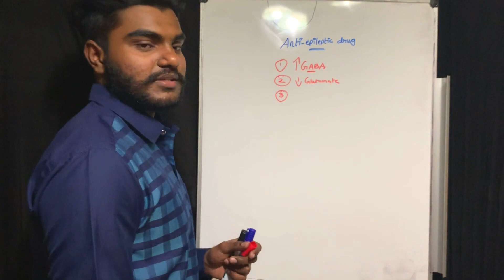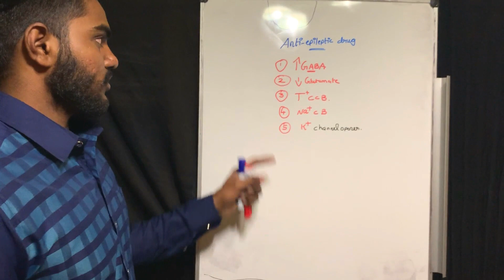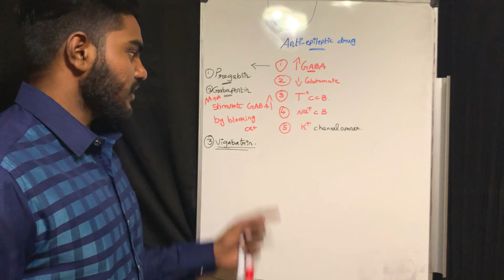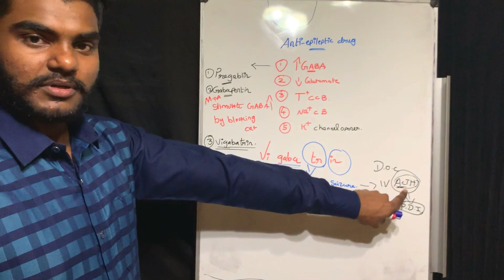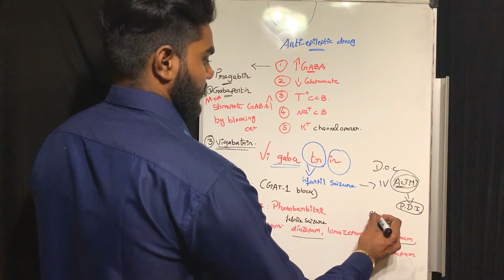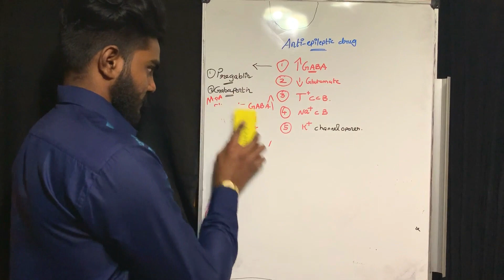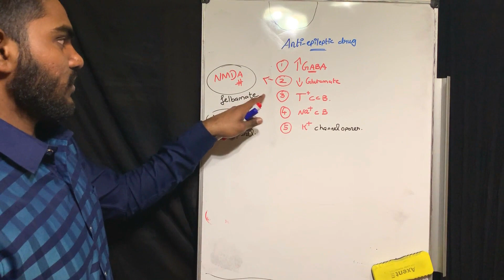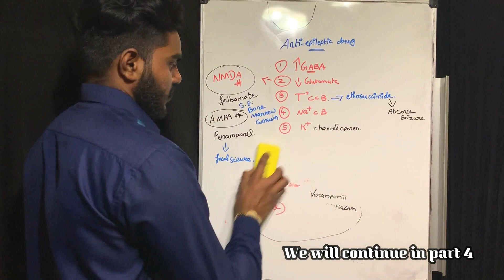Epilepsy Part 3 | Anti-Epileptic Drug(1) | Ramesh Prabhu | T.R.P Tutorial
This video describes about Epilepsy - part - 3
Part 4 is coming soon
leave us a comment about your views..